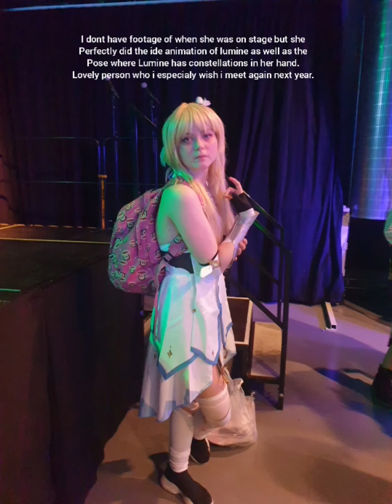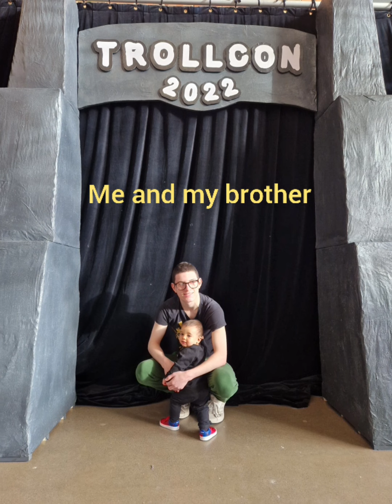My day at Trollcon trollhättan 2022.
I do not in any way own any of the music in the backround of yhe video clips. all of the music belong to the people who owns the rights to them.

If any of the people shown in this video dont want to be in the video send a comment and ill put the video on private as i remove the solo pics of them.

I asked for permission and got a yes before taking any solo photos of the cosplayers.

I had a great day at Trollcon, which was my first real con.

Im gonna put some links to stuff down bellow here.